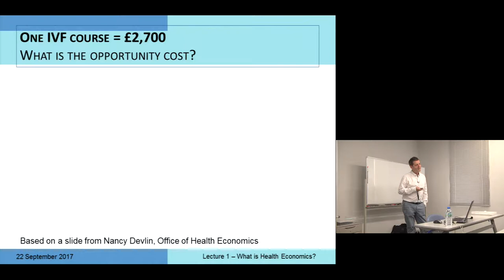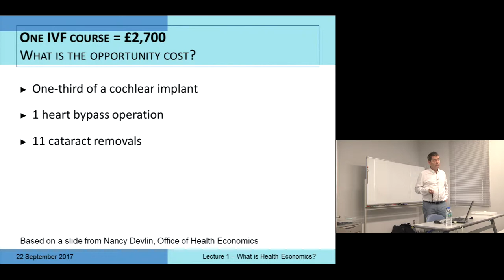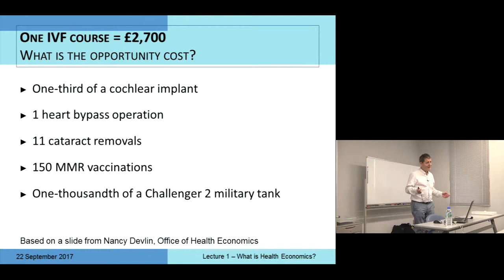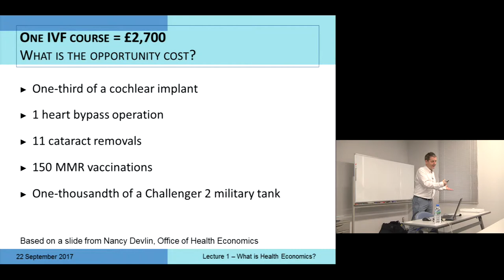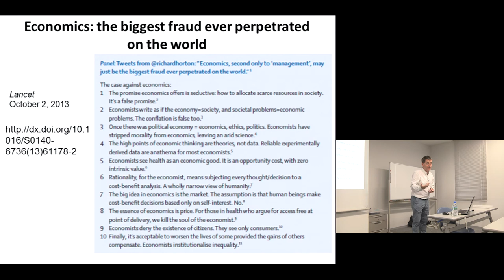Kyoto University "Health Economics and Social Capital" Lecture 1, Chapter 8, Prof. John Cairns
Kyoto University Graduate School of Medicine
"Health Economics and Social Capital" Lecture Series
Lecture 1: "What is Health Economics?"
Chapter 8 "Economics: the biggest fraud"

John Cairns
London School of Hygiene and Tropical Medicine
22 September, 2017